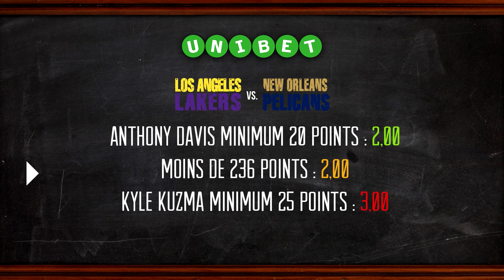🏀 Unibet x Trashtalk : Jumpball - Episode 10 !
S'en mettre plein les poches et nous faire déposer le bilan ?

C'est l'objectif des potos Bastien et Alex' de Trashtalk !